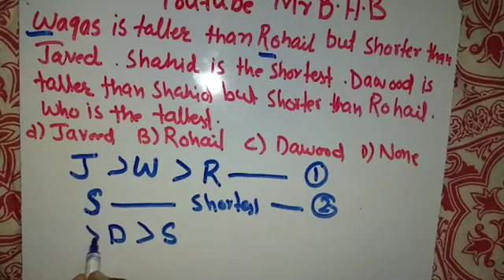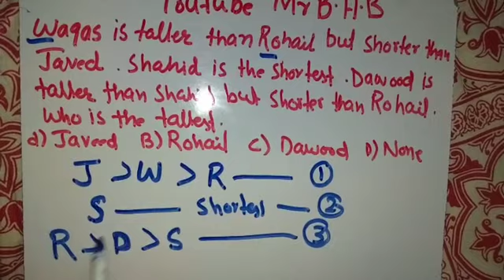MPT solved mathematics || solved Question no 92 || SST || 5 to 15 || intermediate category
MPT solved mathematics || solved Question no 92 || SST || 5 to 15 || intermediate category @mrbhb
time codes
0:00 - intro
0:10 - Q: Waqas is taller than Rohail but shorter than Javed. Shahid is the shortest. Dawood is taller than Shahid but shorter than Rohail  who is the Tallest.
0:40 - Solution
3:48 - outro

Recommended for English review (IBA BPS 05 to 15 intermediate category) - LEC-01
⏯️ 50 Golden Rules for Error detection and Error detection IBA BPS 05 to 15 Part 3

Recommended Playlist for solved IBA BPS 05 to 15 (Graduation Category)

Other SPSC and IBA Sukkur Solved Papers